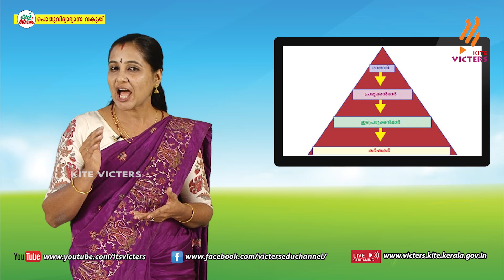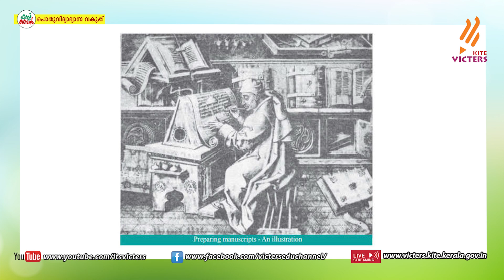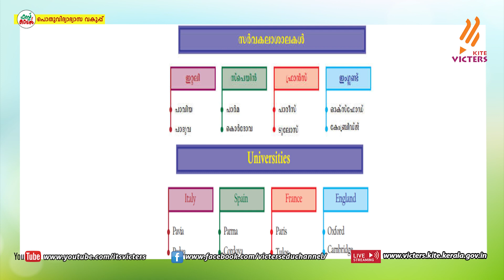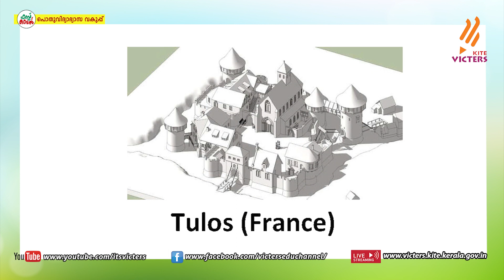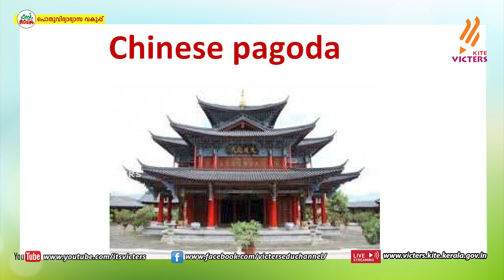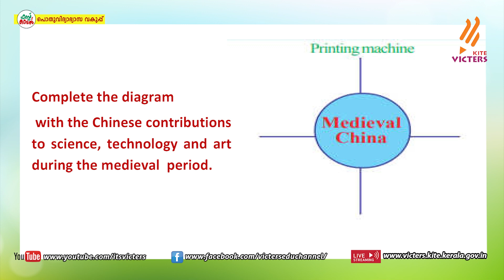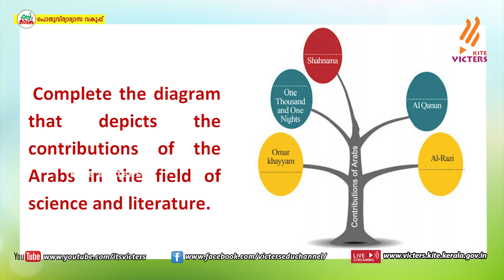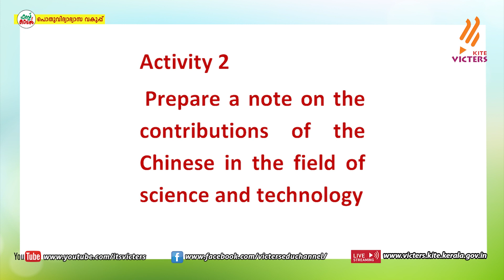KITE VICTERS STD 06 Social Science Class 24 (First Bell-ഫസ്റ്റ് ബെല്‍)